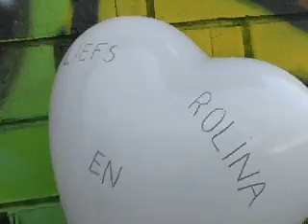gefeliciteerd bente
gefeliciteerd